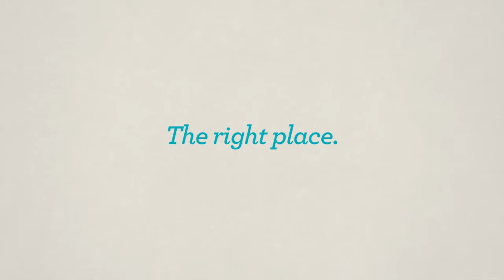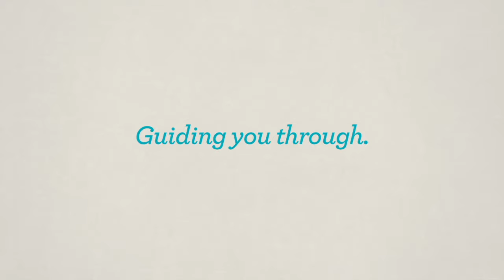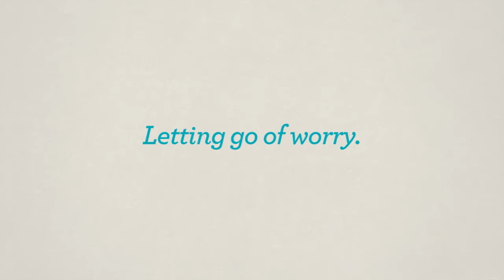Resident Interviews—Dale & Jennifer (Son & Daughter-in-Law), Memory Care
"My name's Dale, and my name's Jennifer, and I have my parents here, both of them, and they've been here for approximately a year."
- The right place. 0:09
- Guiding you through. 1:20
- Letting go of worry. 2:42

"Not knowing all the details of Alzheimer's and dementia is very wearing for anyone.

It was a long process to make the decision about how to care for my parents. My wife and I were worried about them alone in their home and worried about placing them somewhere they didn't belong.

We went through weeks of preparation for the initial move-in day. Sydney Creek helped us understand that this was the right decision at the right time. It was mandatory that they do an assessment, so they came out to the house, which helped knowing what to look for. They would come out and assess the situation, and then get you back in, and give you some feedback on how they felt, and if it is in fact the right place to put your loved ones because sometimes it isn't. And it was, so we're very very happy about that. To this day, we're very pleased. After a year of them being here."

—Dale & Jennifer (Son & Daughter-in-Law), Memory Care

About The Villages of San Luis Obispo:

Retirement living at The Villages on California’s Central Coast provides an enriched, active lifestyle for seniors, and peace of mind for their families. Our community of residents enjoy superior independent living, assisted living and memory care among the wonderful sites and attractions of San Luis Obispo County. The primary retirement campus is comprised of two independent living facilities, The Palms and The Oaks, and an assisted living facility, Garden Creek. Alzheimer’s and dementia care is provided at Sydney Creek, just across town. The Villages unites compassionate staff, comfortable amenities, and a continuum of care for healthy living for our residents and their families. We welcome you to learn more, meet our residents and become part of The Villages community.

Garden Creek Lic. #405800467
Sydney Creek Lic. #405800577